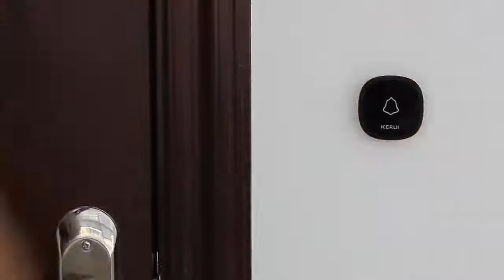Wireless doorbell KERUI M525 with Aliexpress / Gearbest | unboxing. review. tech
KERUI M525 wireless doorbell, LED bell, 32 ringtones, waterproof, overview, unboxing